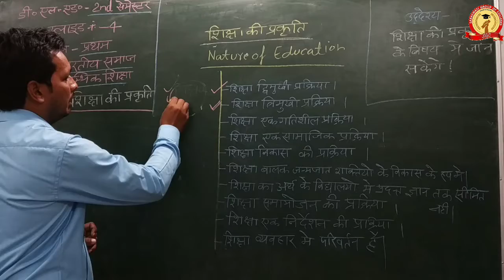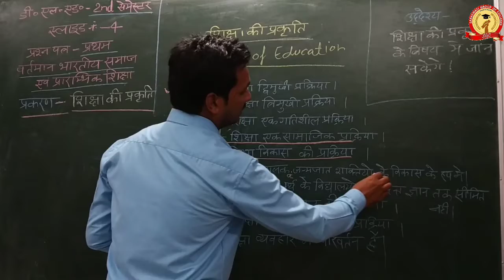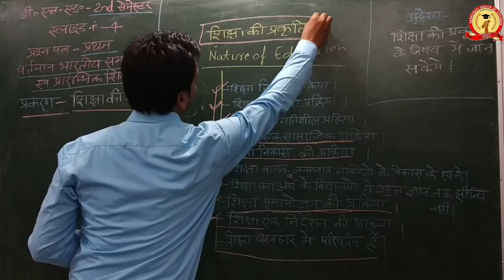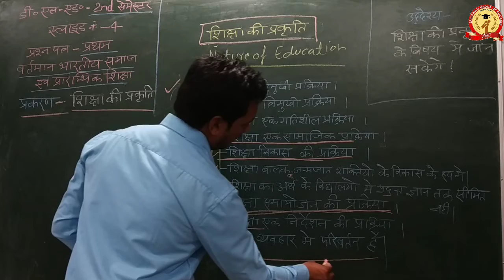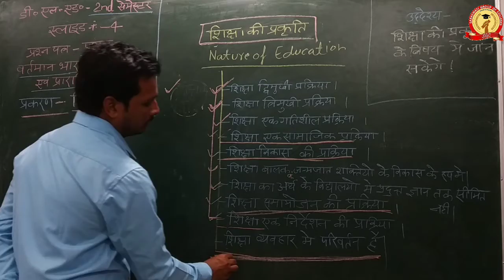D.El.Ed-II || वर्तमान भारतीय समाज एवं प्राथमिक शिक्षा || शिक्षा का प्रकृति || शिक्षा के उद्देश्य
Mamoj Yadav Sir
Institutions of Saraswati Group of Colleges
शिक्षा का प्रकृति